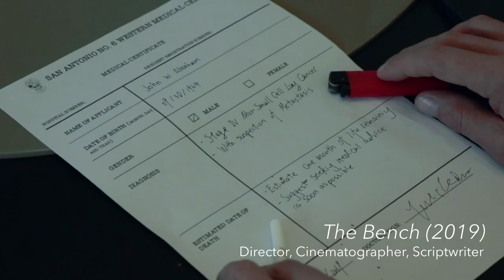LYNNETTE HUANG | Showreel 2020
Here is a collection of films that I have done over the years.
-Lynnette Huang, Western Academy of Beijing "20